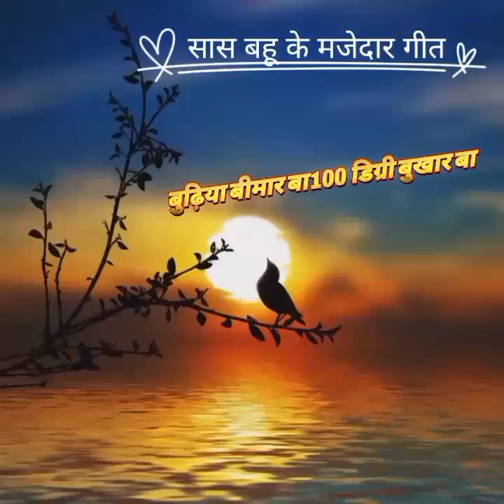बहुत ही सुन्दर गाना सुनिए सास बहू का मसाले दार ।😲😛😝🥰🤪💞💯🌺😜😭🌹👍🙏प्रतिमा